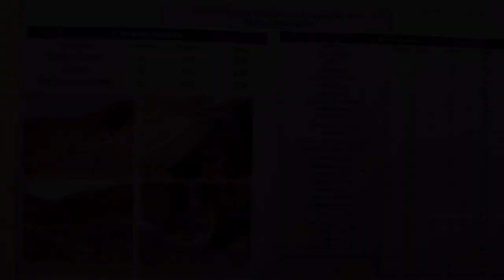شوفو أين وصلت أشغال الطريق السيار بين تيزيوزو البويرة👈TIZI OUZOU HIGHWAY TO BOUIRA LAST NEWS UPDATE